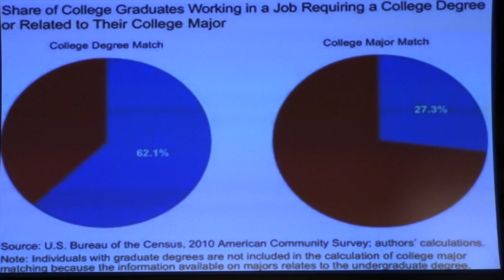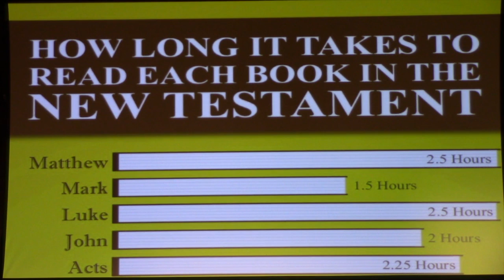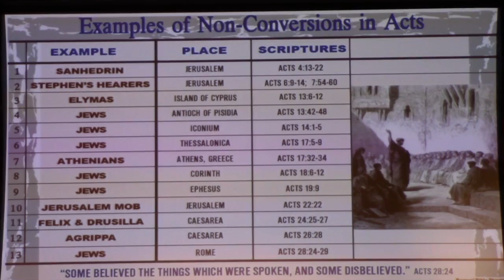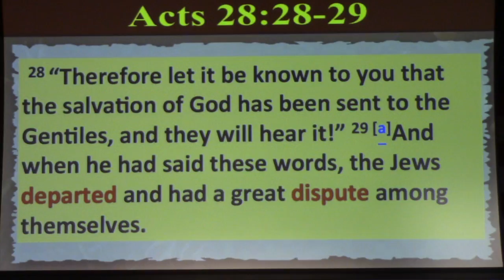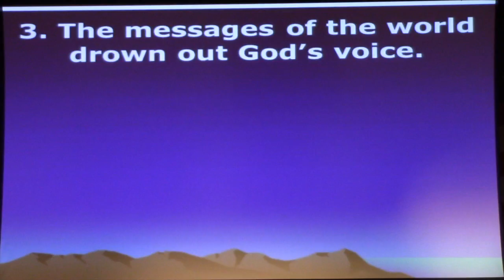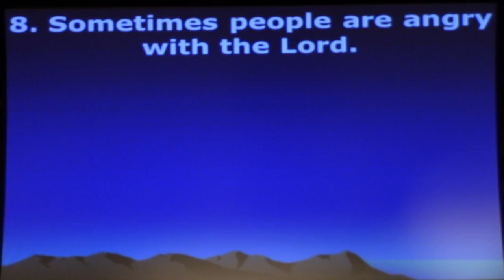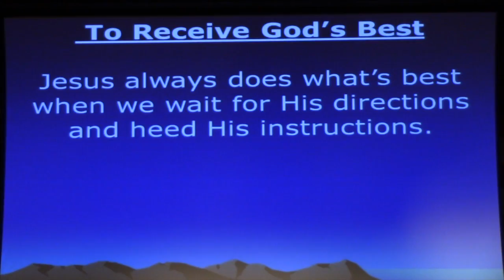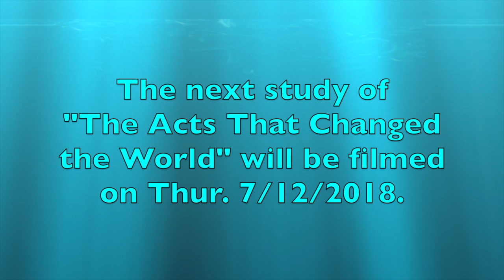The Acts That Changed the World - "Week 78 - The 3 D's of Dullness"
"Week 78 - The 3 D's of Dullness" - 6/28/2018